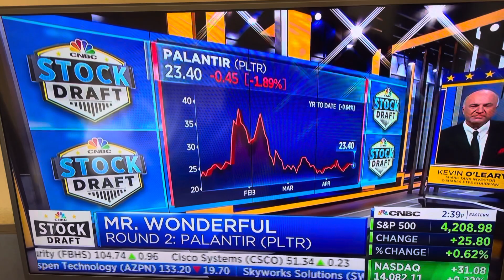Mr. Wonderful chooses PLTR during CNBC’s Stock Draft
Mr. Wonderful chooses PLTR during CNBC’s Stock Draft 29APR2021. “Data is more valuable than oil”